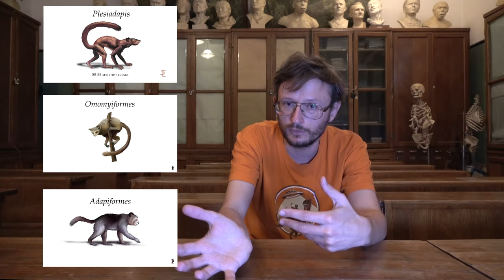Антропология: Aegyptopithecus zeuxis. Станислав Дробышевский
Рассказ о Aegyptopithecus zeuxis.

Рассказчик: Станислав Дробышевский, антрополог, кандидат биологических наук, доцент кафедры антропологии биологического факультета МГУ имени М. В. Ломоносова, научный редактор ANTROPOGENEZ.RU, автор книг "Достающее звено" и "Байки из грота. 50 историй из жизни древних людей".